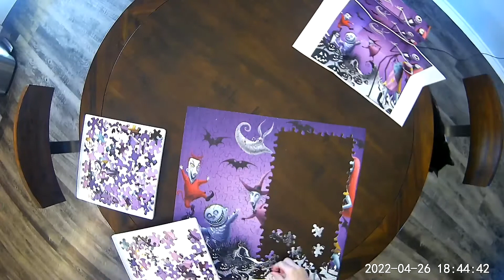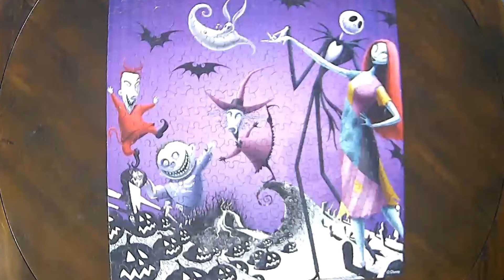The Nightmare Before Christmas - 300 pieces - Ceaco